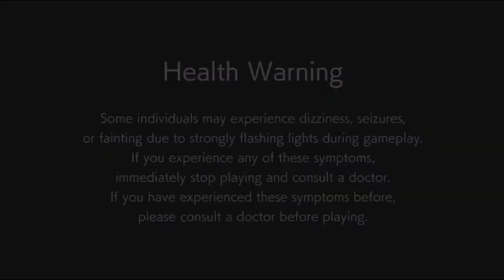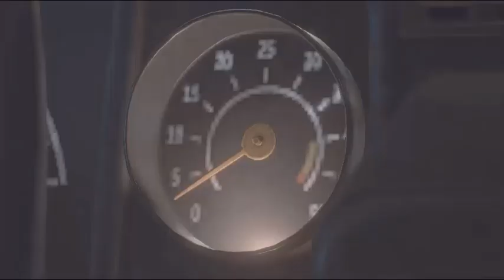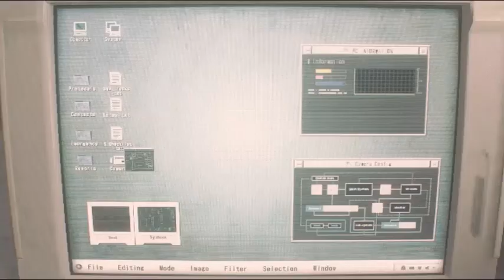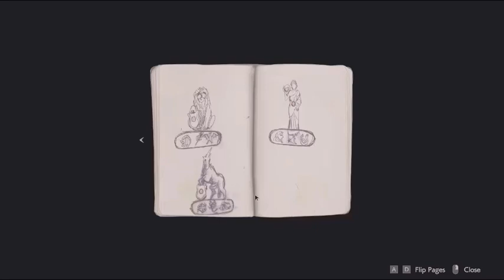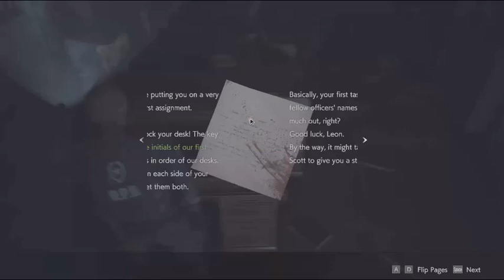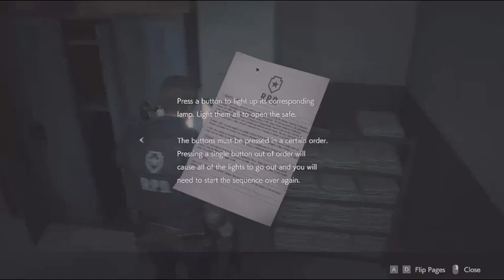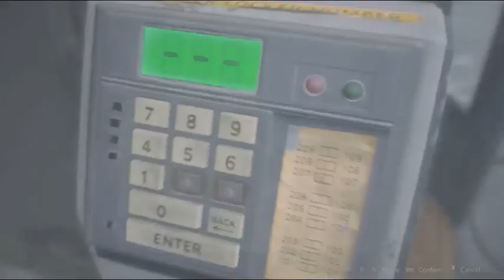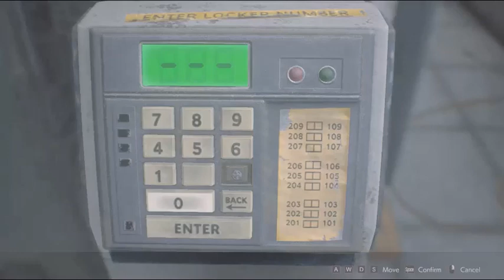Zombi apokalipsa (Resident Evil 2) #1